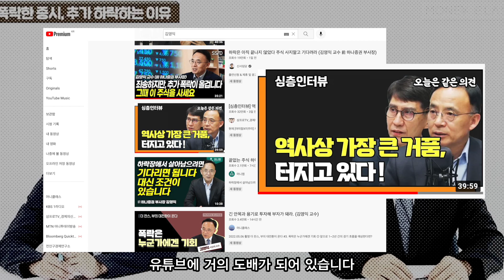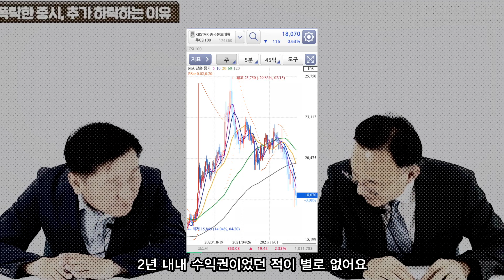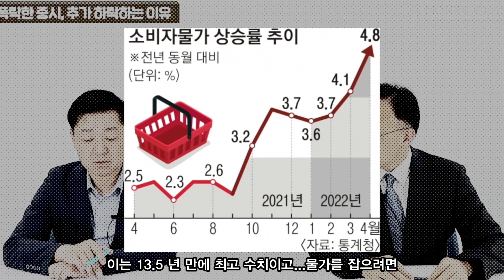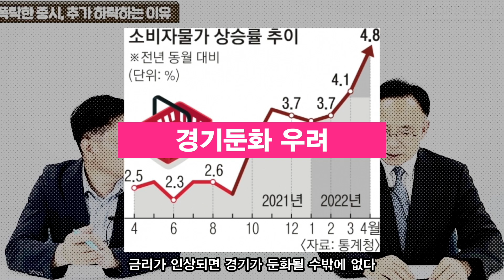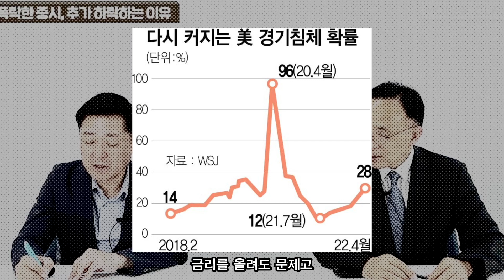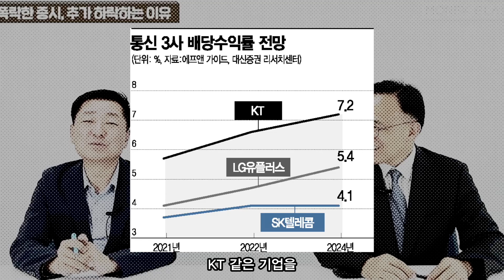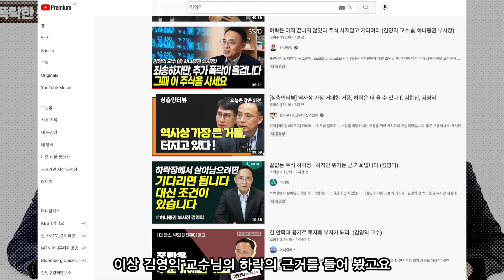[하락한다] 주식시장 역대급 거품이 꺼질 것_김영익 feat. 주가전망 요약본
수많은 전문가들이 하락과 상승을 이야기 합니다
전문가들의 분석을 바탕으로 더 현명한 투자 판단에 도움이 되고자
영상을 기획하였습니다

오늘은 3번째 전문가이자 하락을 예측한 닥터둠 김영익 교수님의
주식전망 강의 요약본 입니다

영상이 유익했다면 구독!! 영상이 재밌으셨다면 좋아요 버튼을 눌러주세요!

00:00 인트로
00:32 김영익 교수님의 장점
00:51 김영익 교수님의 단점
02:07 자산가격에 거품이 발생했다
02:48 폭락의 이유1_부채가 심각하다
04:47 폭락의 이유2_물가 상승률이 심각하다
06:06 미국경제_ 스테그플레이션 위험
07:38 당장 어디에 투자해야하나 ?
08:00 엔딩